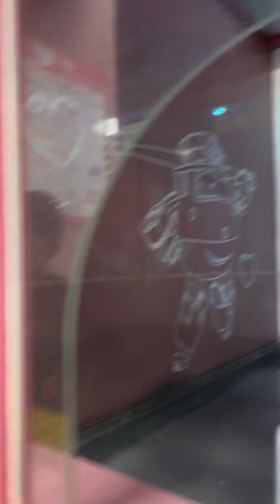Aaj hum v ban gaye Bachhe ke saath Bachhe,gaye children’s play Area 😍